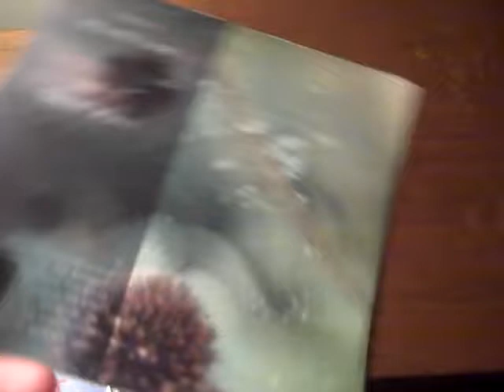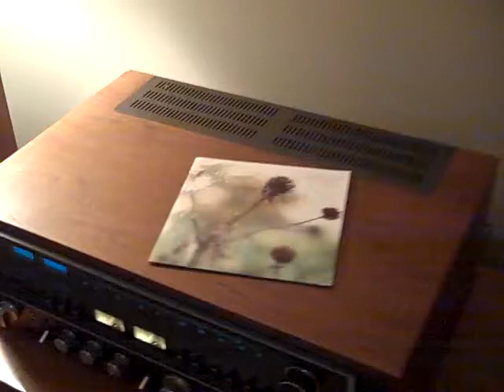Uwue | It's All Lore